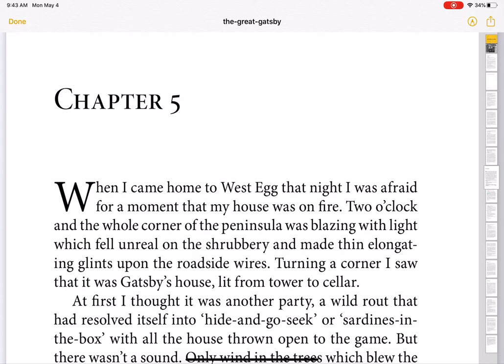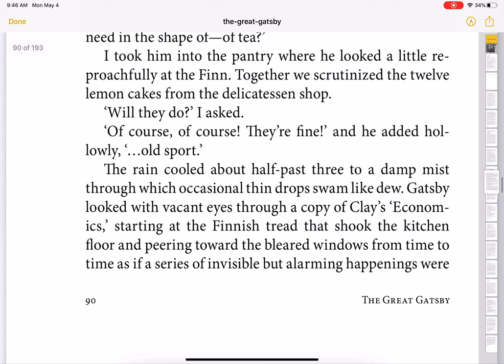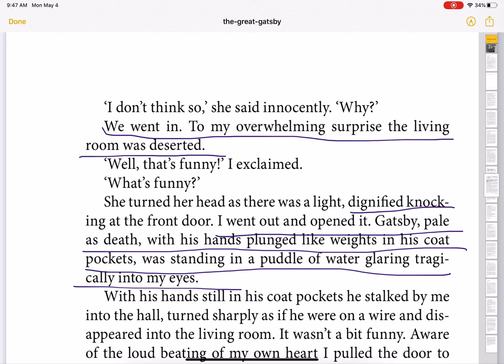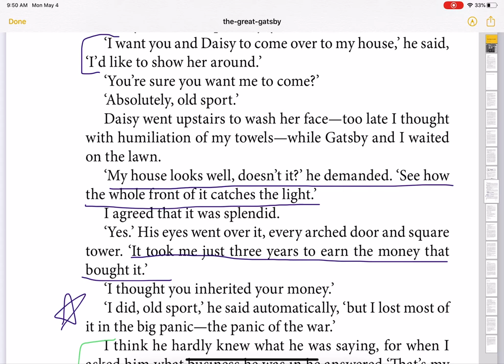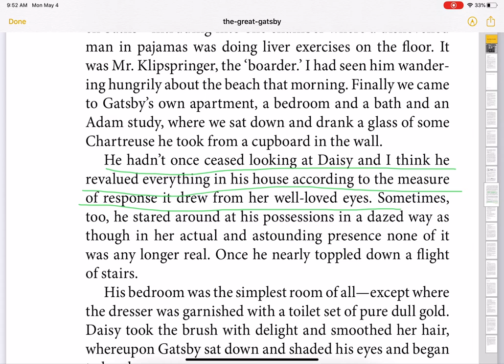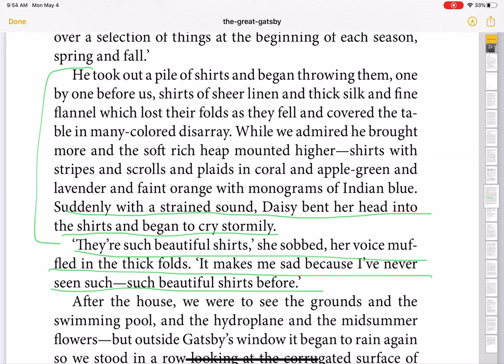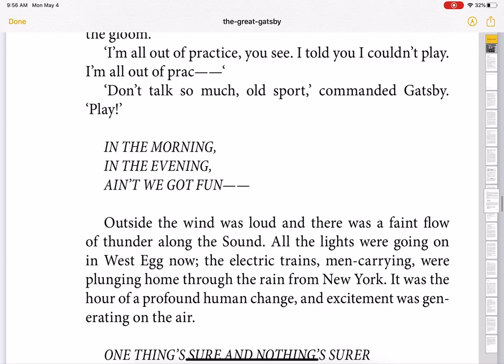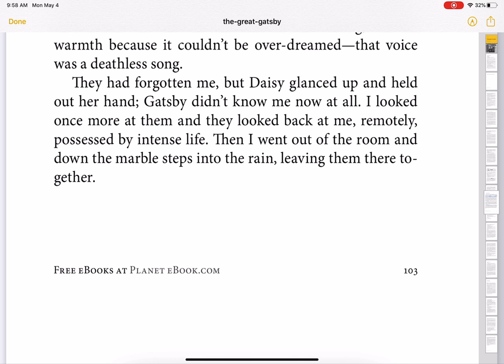Gatsby Chapter 5: Annotations